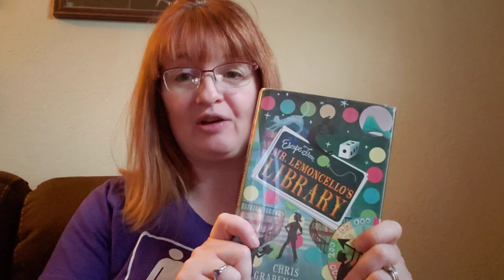April 1 Chapter Book Read Aloud - Episode 1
Find out what happens when the most notorious and creative game designer  decides to rebuilt the public library and create game to escape the library.  This book was written by Christ Grabenstein